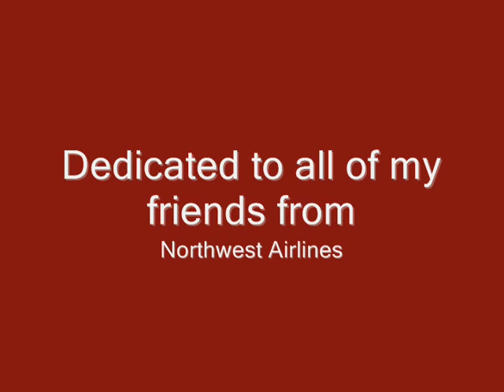Northwest Airlines Commercial from the 70's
Dedicated to all of my friends from Northwest Airlines who joined and made a better airline: Delta Air Lines. Using flight simulator adapted audio from an original TV commercial.